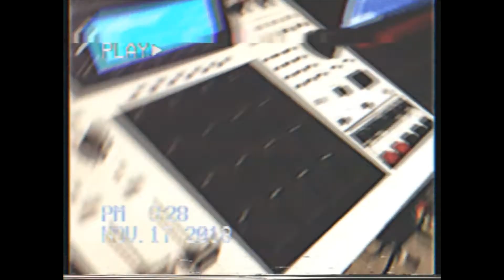Tragedy Beatz - "Runaway" | Classical Smooth Hip Hop Beat 🍀☀🌻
-- 🔥 T R A 9 E D Y B E A T X --